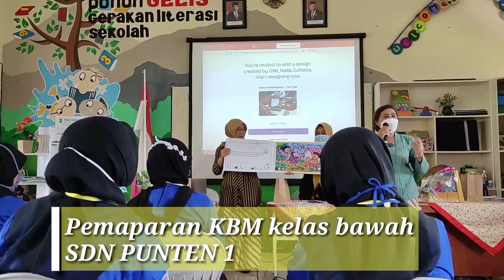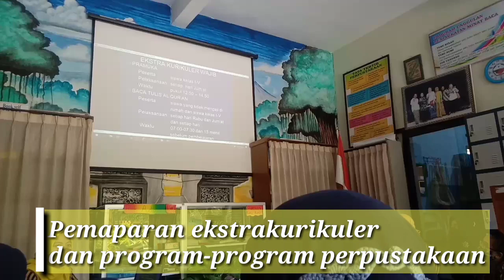Study Educatif to SDN PUNTEN 1 MALANG